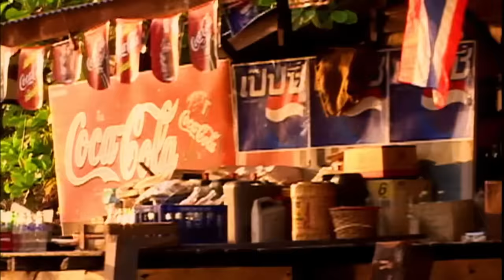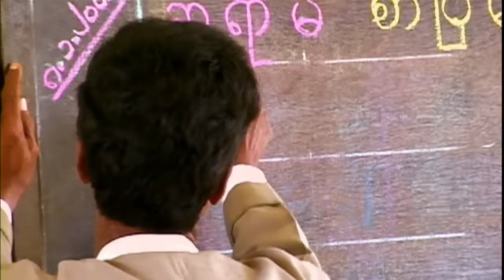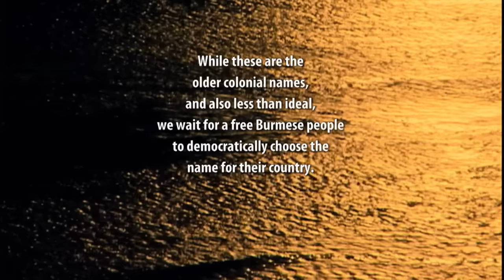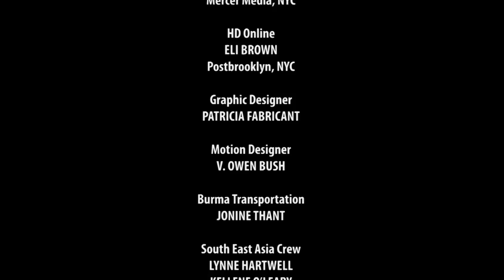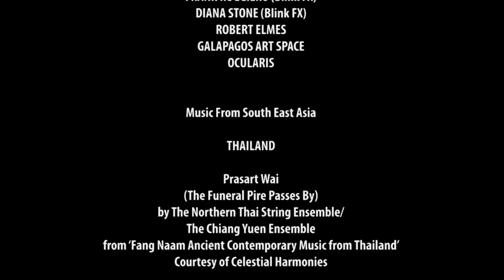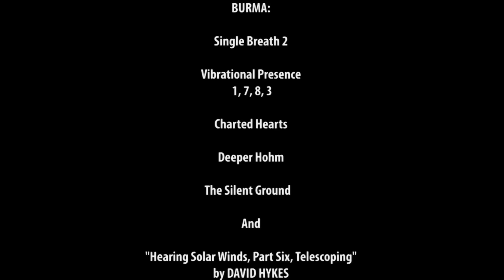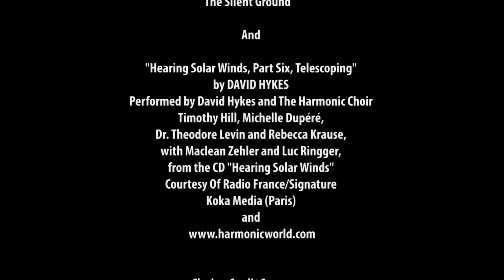Dharma River | Journey Into Buddhism FULL SPECIAL | PBS America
From PBS, DHARMA RIVER is a timeless journey through legendary rivers to the greatest Buddhist temples and mystical sites of Thailand, Laos and Myanmar. This is the first documentary in John Bush’s Yatra trilogy, which World Movie Reviews called “a spiritual film with a big heart that dazzles with amazing imagery” and “an illuminating meditation” by Variety.

Called “eye-opening and essential if you have an interest in Eastern spirituality” by the Boston Globe and an “illuminating meditation” by Variety, these visually stunning documentaries are cinematic pilgrimages to legendary places in Southeast Asia and Tibet, including the spiritual wonders of Laos, Thailand, Burma, Bali, Cambodia, Java and Central Tibet.